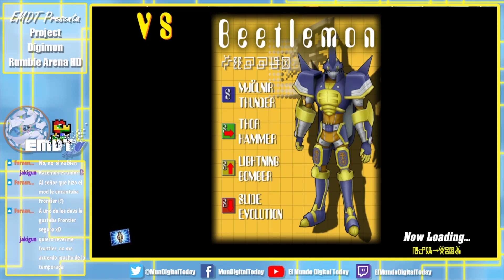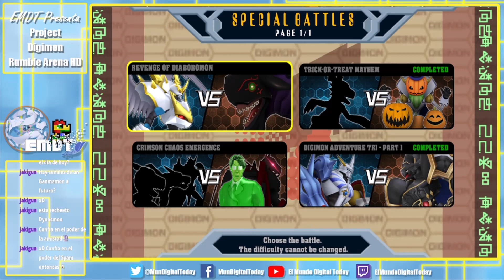EMDTPlays Project Digimon - DIGIMON FRONTIER VUELVE, en FORMA de ROYAL KNIGHT pt.2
¡Seguid atentos a El Mundo Digital Today porque vamos a contar toda la actualidad del mundo Digimon! ¿Seriedad? Lo primero. ¿Lo vamos a conseguir? A nuestra manera.

Colaboradores habituales:
-Los Archivos de Izzy: